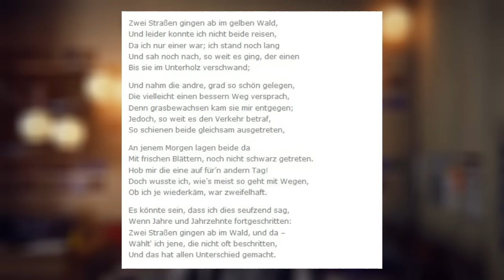Episode 5 Polarized Vorhersagen - Life is Strange Theorien und Analysen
►Unterstützt mich

Eine Mischung aus "Was geschieht nach dem Darkroom?", und Symbolik (Chloes Kette und das Gedicht).

Kubbi - Formed by Glaciers
Message to Bears - Running Through Woodland